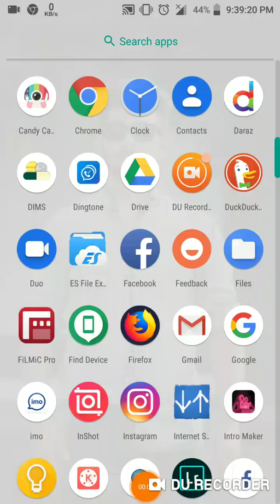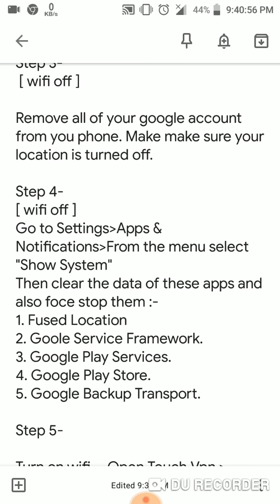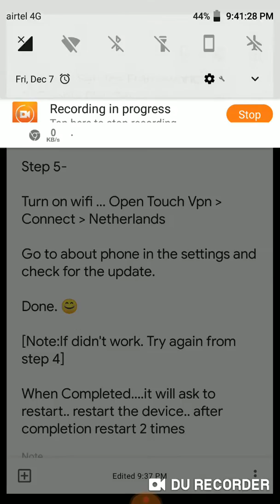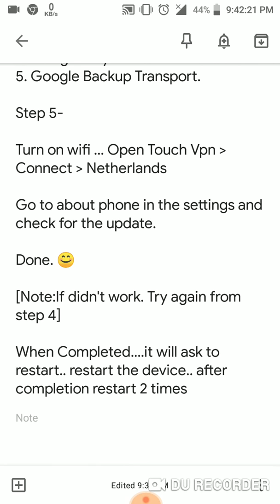Mi a1 pie update new method with vpn 100% working tutorial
Mi A1 official pie update system new method